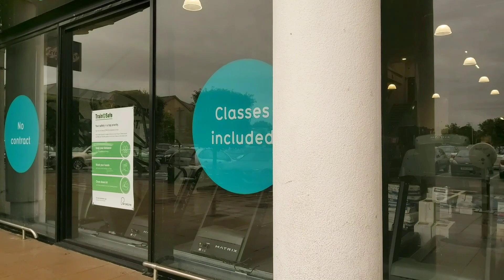London walk🇬🇧|Romford town centre. Rainy walk in Romford east London|Pinoy walking tour UK vlog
Romford United Kingdom, located in east London. This video was taken during ease London lockdown where only few store and bank are allowed to operate their business. Only limited people allowed to come inside the  store.

00:00 - High street
02:20 - Brewery shopping centre
05:20 - Market Place